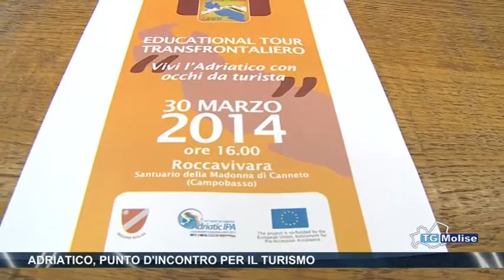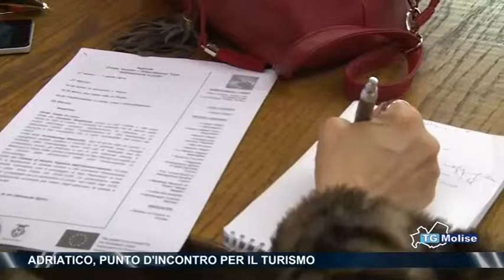Adriatico, punto d'incontro per il turismo